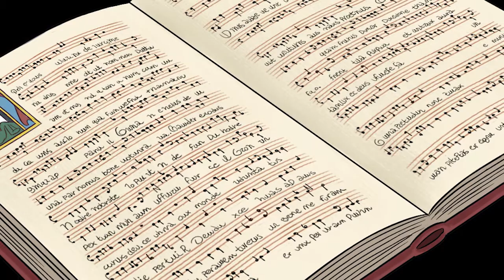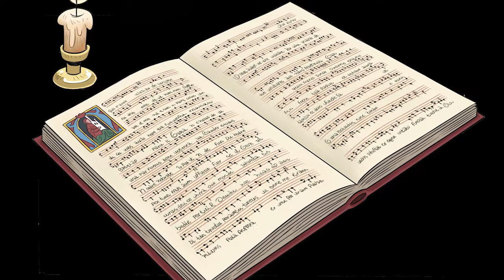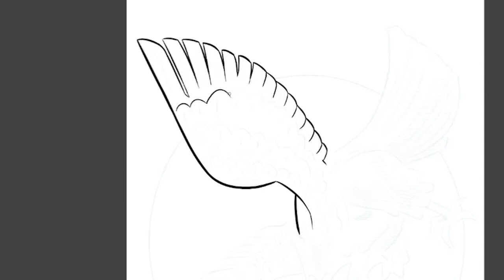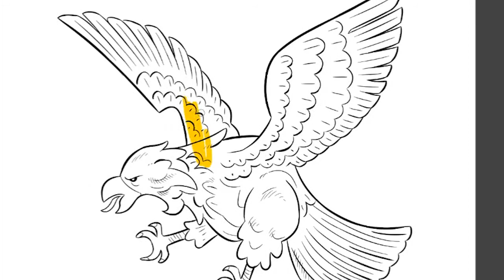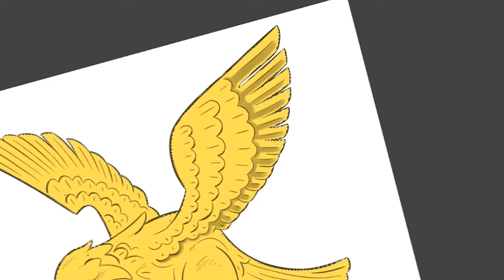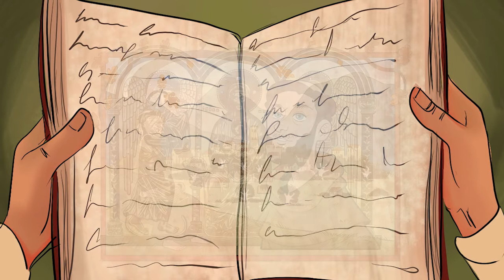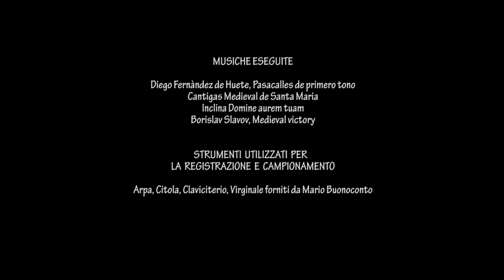MEMORIE DI UN MUSICISTA Alla Fine Del Patriarcato Di Aquileia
Progetto Musica nel Territorio 2020
NAM laboratori Musicali Azzano Decimo (PN)
con il sostegno della Regione Autonoma FVG
Voce Recitante - Giulia Pes
Direzione Musicale - Alberto Patron
Coordinamento Progetto - Denis Biasin
Testi - Giulia Pes, Mirko Furlanetto
Illustrazioni - Federico Gardin, Viola Vittorini
NAM lMusiclab - Latitude Life APS - JMX Comics